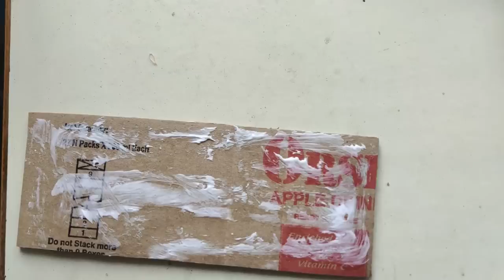తిని పడేసేముందు ఈ అద్భుతమైన ఐడియా చూడండిwaste material craft ideas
ice cream box crafts,waste material craft ideas in telugu,reuse waste material at home,reuse plastic containers